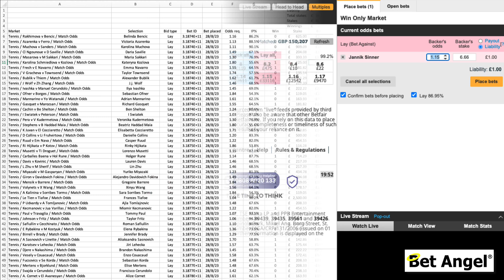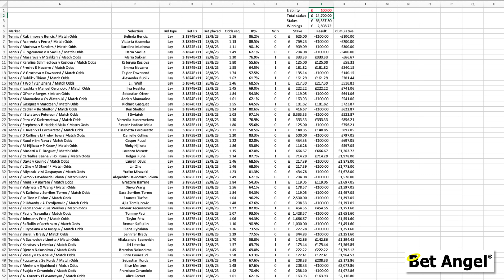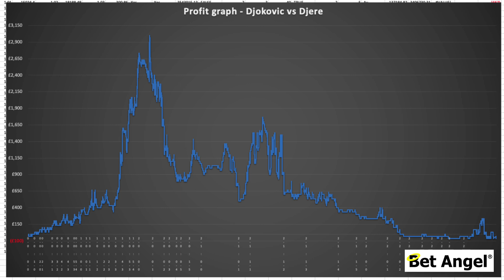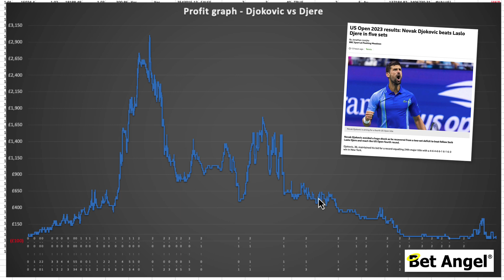A REALLY risky bet? The results of betting on EVERY US Open tennis match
In this video, I will share what happened when I placed bets on EVERY SINGLE MATCH at the US Open tennis tournament.

I bet on every single one and documented the results! We will deeply investigate how those results influence our tennis betting and Betfair trading strategies.

If you're curious about how I do or want to know what it feels like to bet or Betfair trade on a tennis match, then this video is for you. In it, you'll see my results from betting on a range of tennis matches and my thoughts on the experience. So whether you're experienced, a beginner, or just curious, I recommend you watch this video!

This video is a must-watch if you want to learn why I did this and the strategies behind profitable tennis betting and Betfair trading!

1️⃣ Why betting on every match can be a strategic move.
2️⃣ How to analyse tennis odds for maximum profitability.
3️⃣ Risk management techniques to safeguard your bank.

🔗 Useful Links